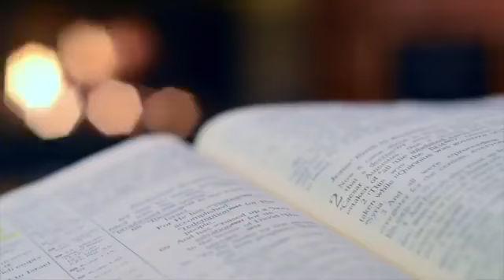Lifepointe Service 10/11/20